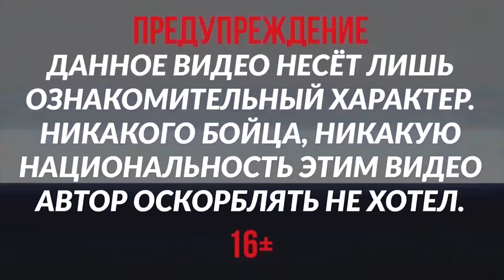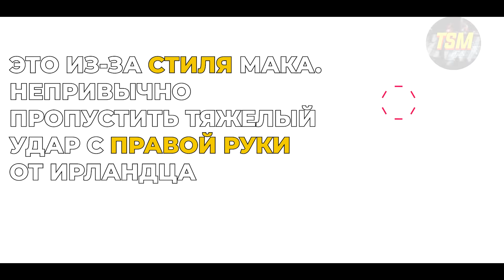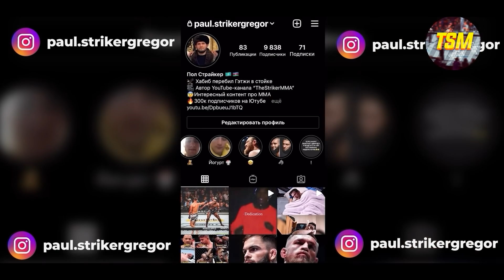Вот как Конор МакГрегор УНИЧТОЖИТ Дастина Порье! Геймплан на UFC 264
Хотите заказать РЕКЛАМУ?Пишите в VK
ПОДДЕРЖКА КАНАЛА:
Информация о видео:
Ко́нор Э́нтони Макгре́гор (англ. Conor Anthony McGregor; род. 14 июля 1988, Дублин, Ирландия) — ирландский боец смешанных боевых искусств, выступавший также в профессиональном боксе. Выступает под эгидой «UFC» в лёгкой весовой категории. Бывший чемпион UFC в лёгком и полулёгком весе.
Да́стин Гленн Пуарье́[1] (англ. Dustin Glenn Poirier; род. 19 января 1989, Лафейетт) — американский боец смешанного стиля, представитель лёгкой весовой категории. Выступает на профессиональном уровне начиная с 2009 года, известен по участию в турнирах таких бойцовских организаций как UFC и WEC. Бывший временный чемпион UFC в лёгком весе.